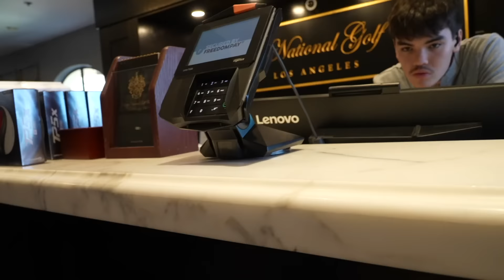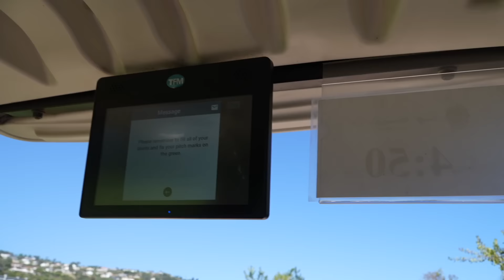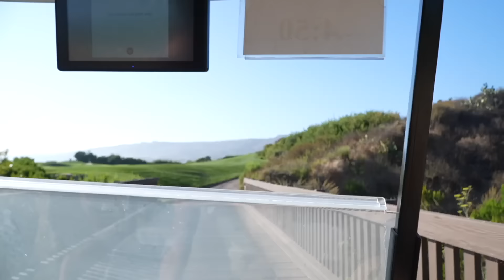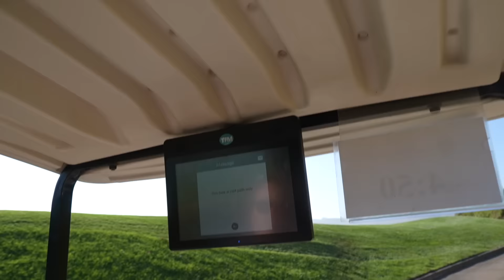I Played Donald Trump's Golf Course w/ Store Credit Man!